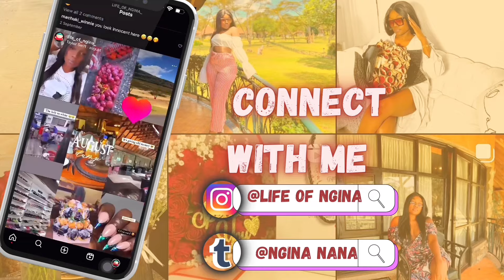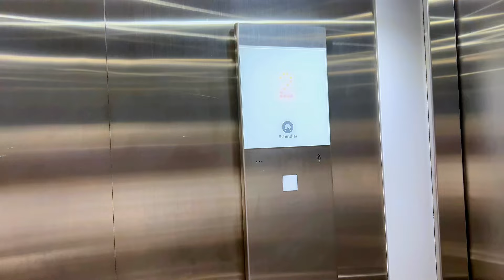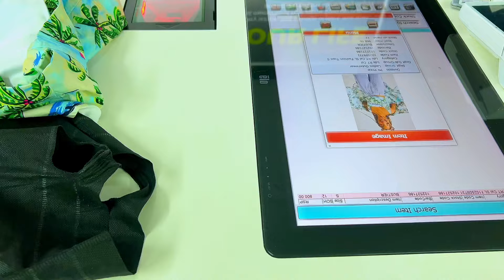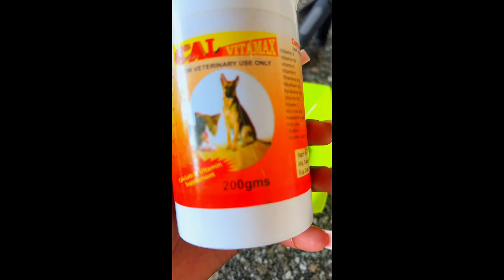VLOG; MY BOYFRIEND IS BACK 🥰🥹/ COOKING // NAILS // LASHES 🫧✨